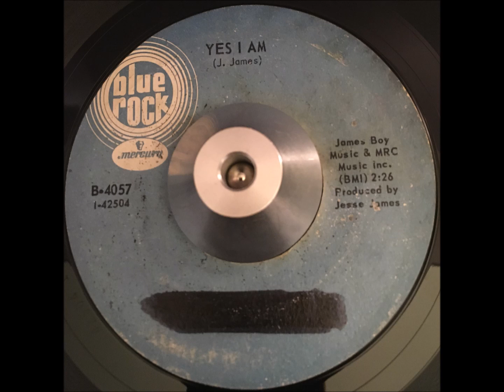Brothers of Love Yes I am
Nice mid tempo 60's soul written and produced by Jesse James, this was released in 1968